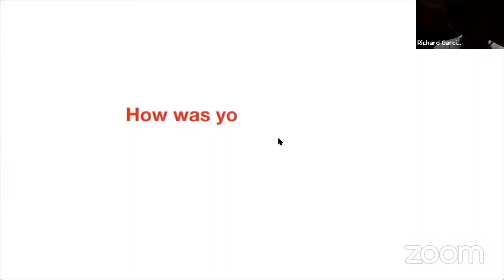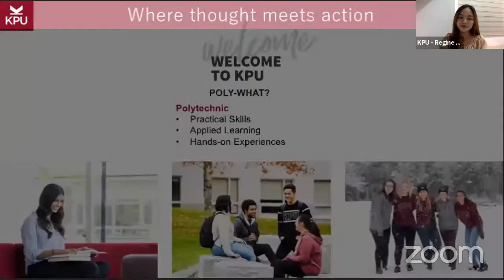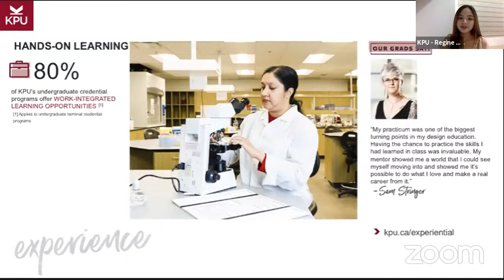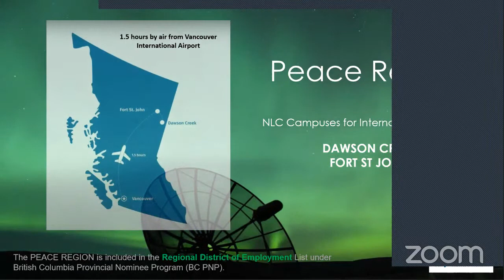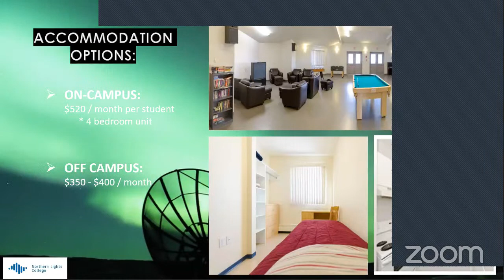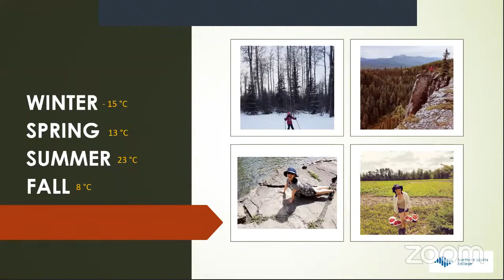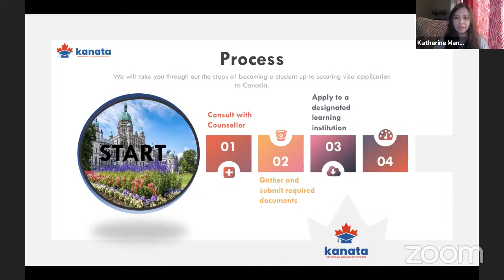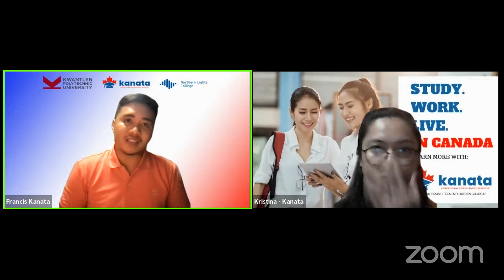Study in Canada with Northern Lights College and Kwantlen Polytechnic University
Join our webinar with our schools from Northern Lights College & Kwantlen Polytechnic University

Watch our live stream to:

Learn about:
✔ Program options
✔ Benefits of studying in Canada
✔ High demand programs for Filipinos
✔ Study pathway for immigration
✔ Visa Processing
✔ Costs and Tuition fees

Apply through Kanata Education and you will get:

✔ Guaranteed slot when application opens
✔ Assistance all throughout your application
✔ Study plan guidelines
✔ Documentation checking
✔ Assessment and unlimited consultation